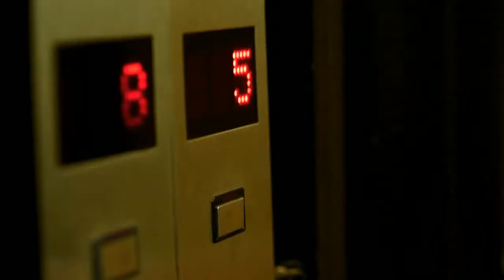POLEMICA EN EL BUSINESS con Claudio Destefano 10-9-2018